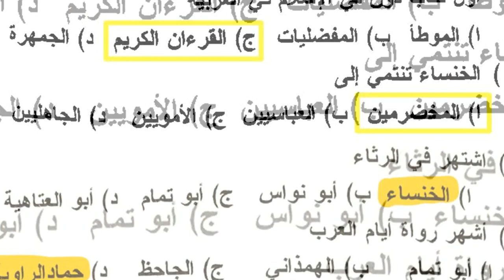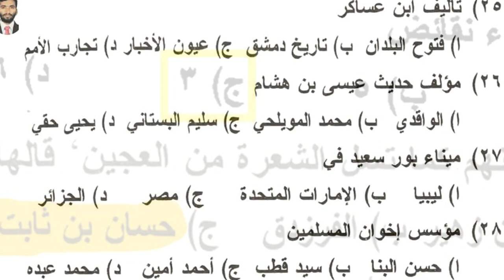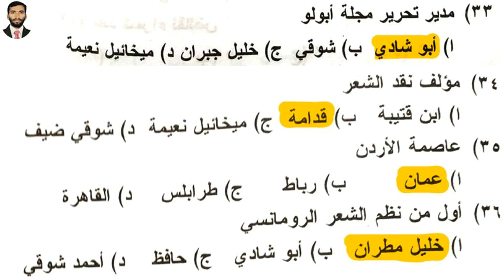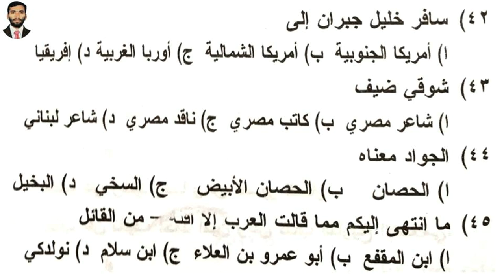NET JRF KTET PSC Part 1 Solved question with answers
Be ready for competitive examinations with me